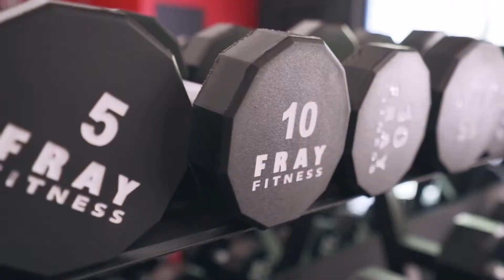F**K IT ALL. RISE AND FIGHT FOR YOURSELF! BEST FITNESS MOTIVATION 2021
Athletes in this video:
Simeon Panda, Andrei Deiu, Sergi Costance, Geraldo Gabriel, Jeremy Buendia, Sadik Hadzovic.